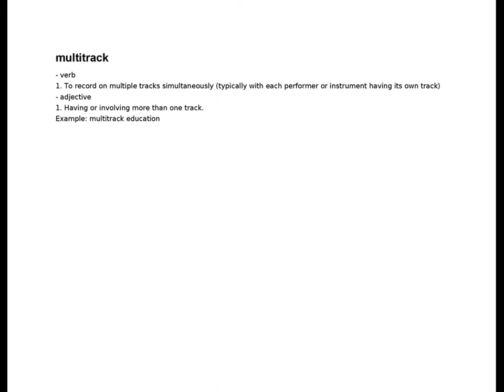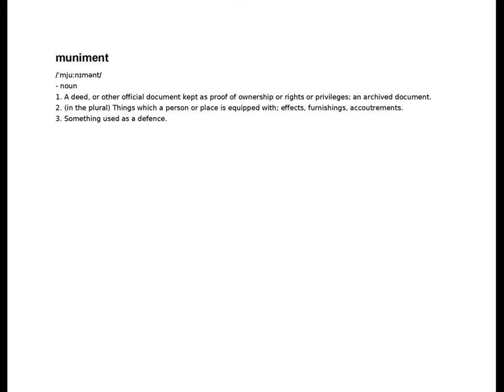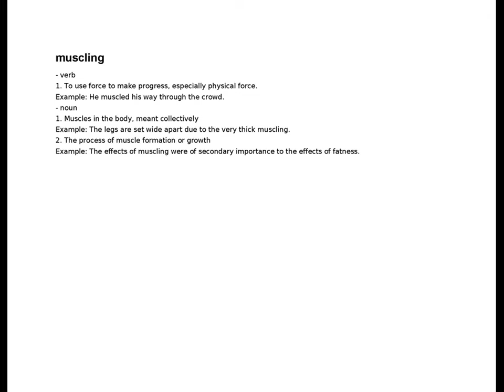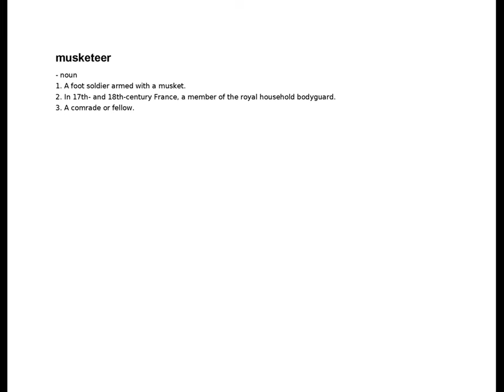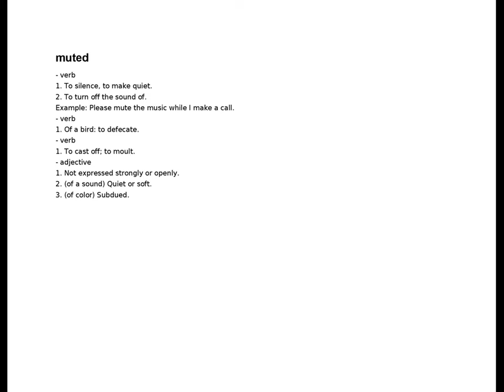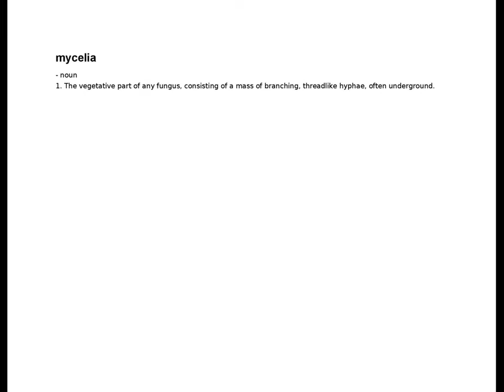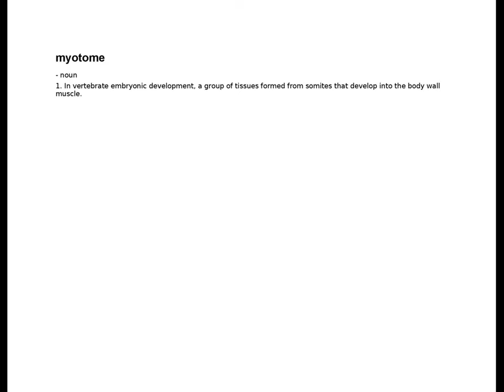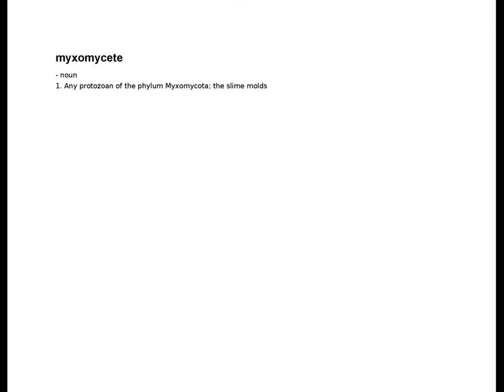multistage - myxovirus | M | English Dictionary